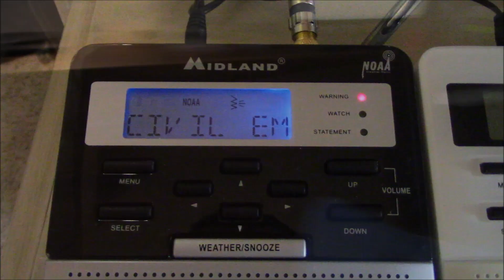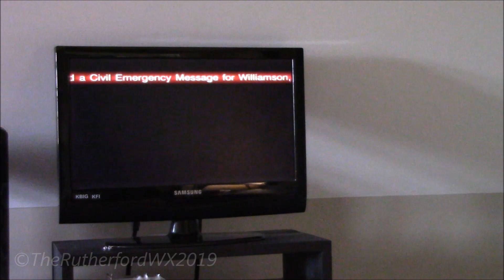NOT THIS AGAIN! NOAA Radio (EAS # 705) Civil Emergency Message 8/7/19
Yes, its been awhile since the last EAS Vid, no im not leaving the hobby, ive just been too busy to upload comps. anyways enjoy!

Like EAS Equipment?